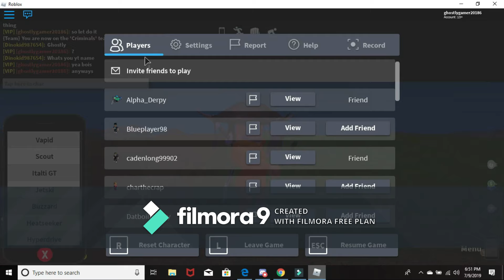Roblox-MadCity-The Fast, and The Fury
Hey guys,  video today, I was with some friends today, and i want to shout them both out, shout out to AlphaDerpy, and _Faze_Anime_, their channels will be in description below!!!